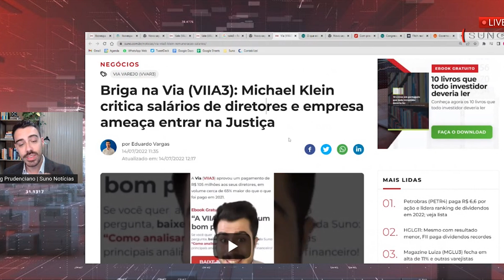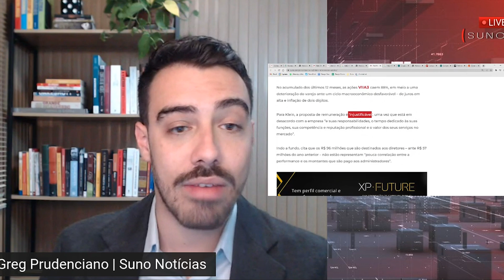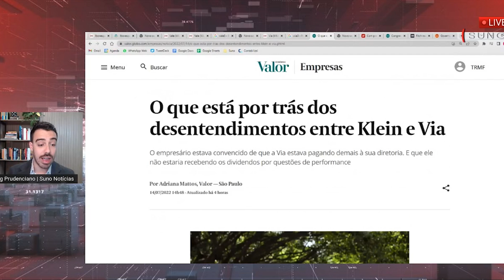Alta remuneração dos diretores gera conflito na Via (VIIA3)